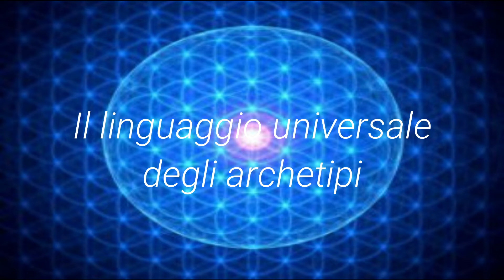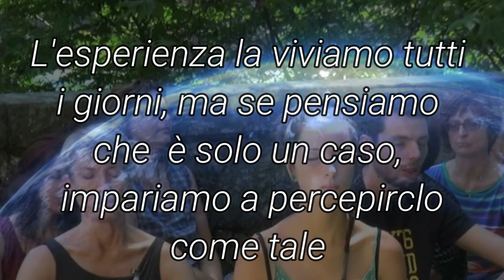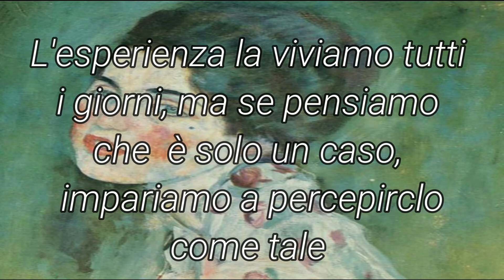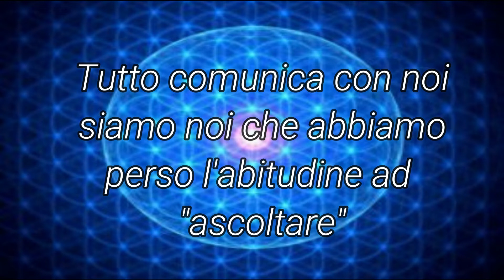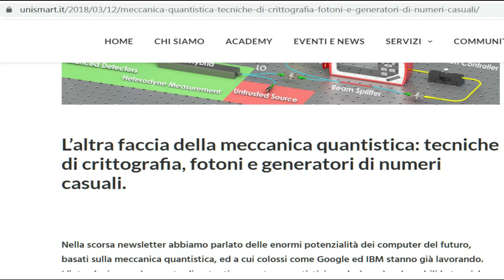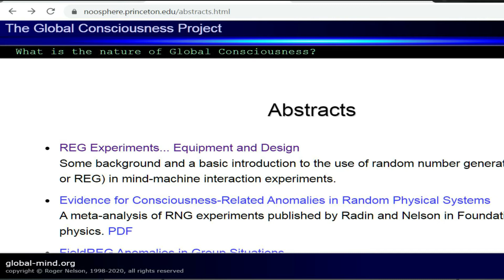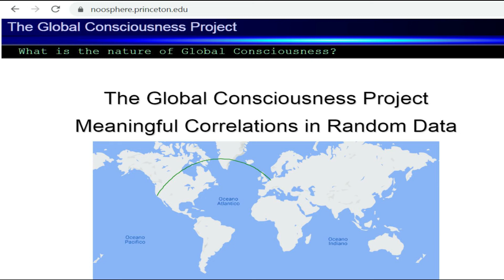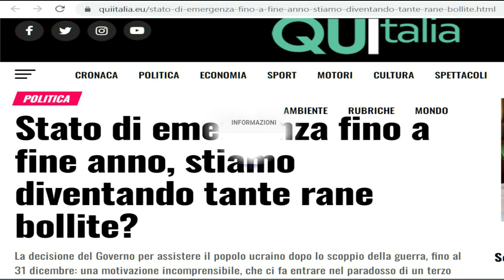Esiste una coscienza collettiva? Le ricerche che l'hanno confermata a livello globale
La scienza ufficiale sta dimostrando l'esistenza di una coscienza collettiva?